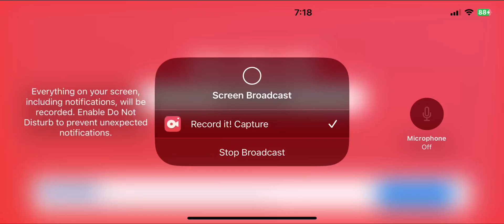Walt Disney pictures Walt Disney animation studios the beauty and the beast x2